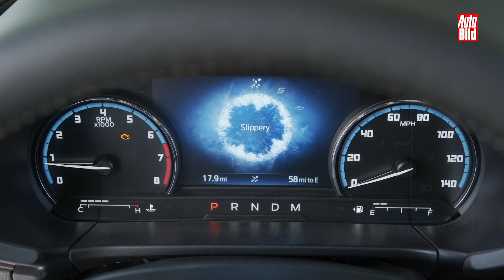Ford Bronco Sport (2020): Neuvorstellung - Motoren - Preis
Ford legt den Bronco neu auf und bringt auch eine Light-Version der Offroad-Legende an den Start. Als Plattform dient dem Bronco Sport der Ford Escape, der in Euopa als Kuga vertrieben wird. Anders als sein Plattformspender ist der Bronco aber ausschließlich mit Allradantrieb erhältlich.